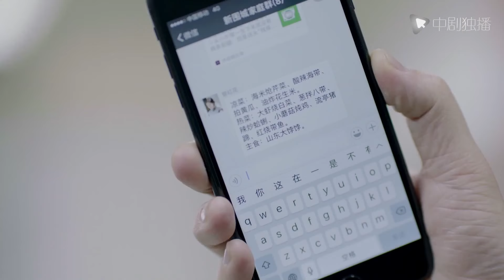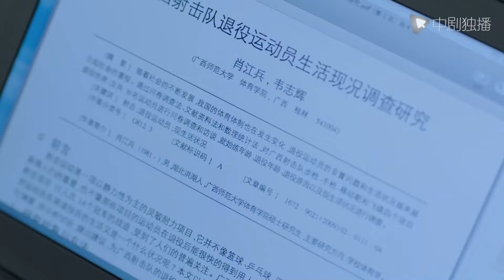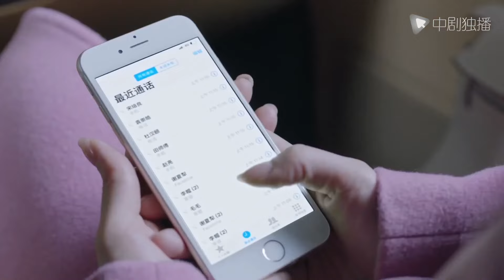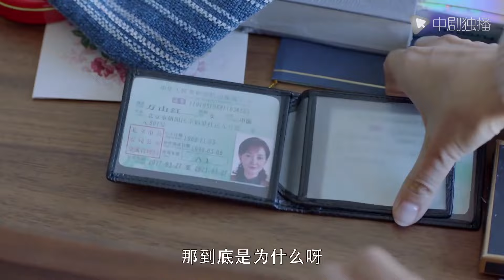السلسلة الصينية |حب عاطفي |Passionate Love| 30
حب عاطفي
🌟 نبذة عن قصة المسلسل :
بعد تخرجه من جامعة Shangjin ، مكث في بكين للعمل. فتاة بكين لي مونغ هي صديقة شانغ جين ، وهما من خريجي الجامعة. لم يجرؤ Li Maung على اصطحاب Shang Jin لرؤية والديه لأن والديه كانا يأملان أن يجد Li Maung صديقًا له إقامة دائمة مسجلة في بكين. لذلك تم قبول Shang Jin في منصب وسيط المجتمع في مكتب العدل في بكين وأصبح شخصًا مسجلاً في بكين للإقامة الدائمة. بعد أن قادت لي مونج Shang Jin إلى والديها ، أدركوا أن الأمور بعيدة كل البعد عن البساطة ، فانتقلوا تدريجياً من عالم الحب الصغير إلى حصار الزواج الجديد.